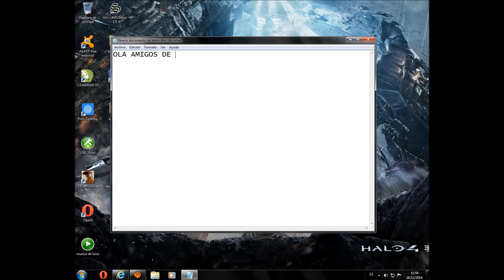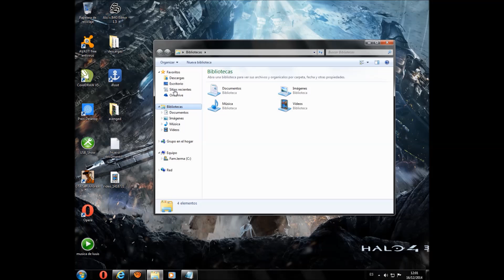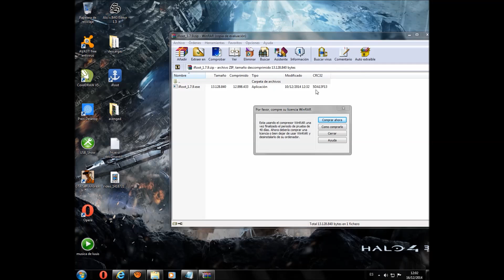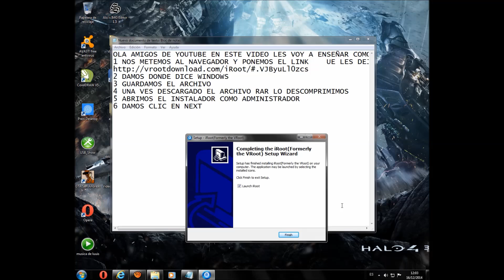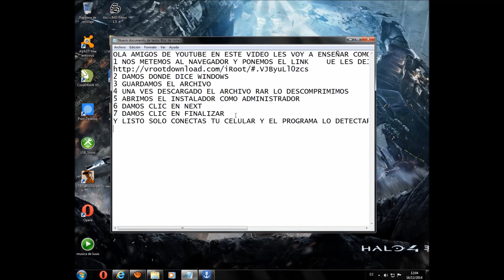COMO DESCARGAR E INSTALAR "IROOT"